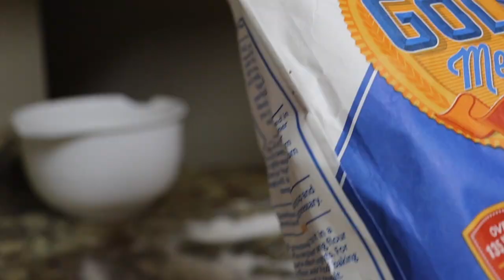Spend the Day with Me! ✨: meet my brother, shopping, & making bagels!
Hi loves!

Join me as we shop at the Bath and Body Works Semi-Annual Sale!  My brother will be accompanying me, so you'll get to meet him for the first time. ☺️

-Rosie 💋

Hi there! My name is Rosie Medrano!